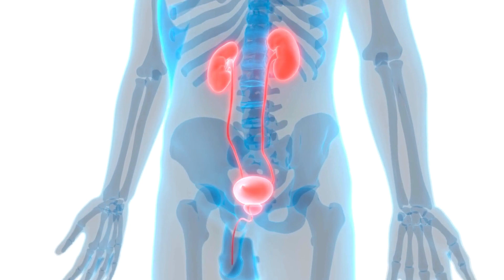Sushil Kumar Modi Died Due to Urinary Bladder Cancer | Definition, Causes & Symptoms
Learn about urinary bladder cancer and its impact as we discuss the recent passing of Sushil Kumar Modi. Understand the definition, causes, and symptoms of this type of cancer.

Sushil Kumar Modi Died Due to Urinary Bladder Cancer | Definition, Causes & Symptoms of Urothelial Carcinoma. I have Explained Definition, Cause and Risk Factors, Sign and Symptoms of Urinary Bladder Cancer from which Former Deputy Chief Minister of Bihar Sushil Kumar Modi died on Monday after battling stage 2 bladder cancer. He was diagnosed six months ago.